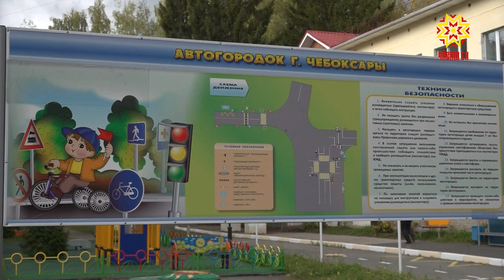Детей с ограниченными возможностями здоровья нужно не только лечить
Детей с ограниченными возможностями здоровья нужно не только лечить, но и оказывать социальную поддержку, учить самостоятельной жизни, считают в реабилитационном центре для детей Чувашской Республики. Как это происходит — в нашем следующем сюжете.